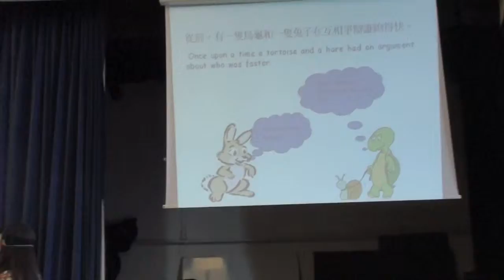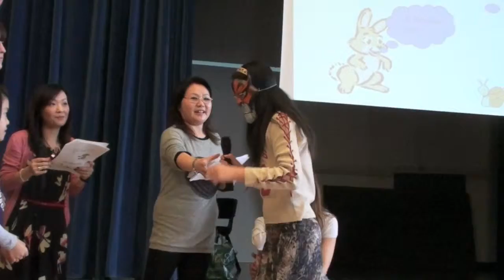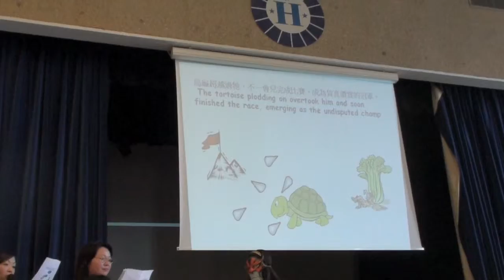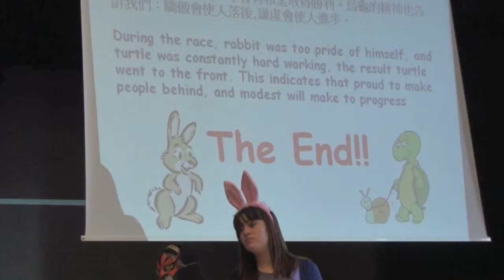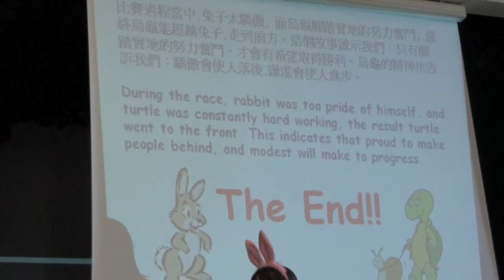12 March Assembly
12 March Assembly (Hare and Tortoise)